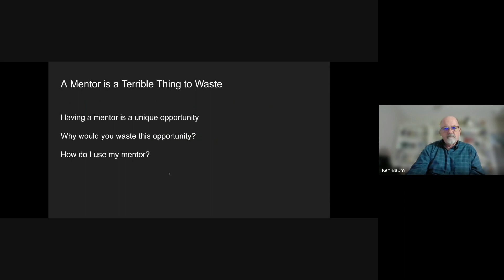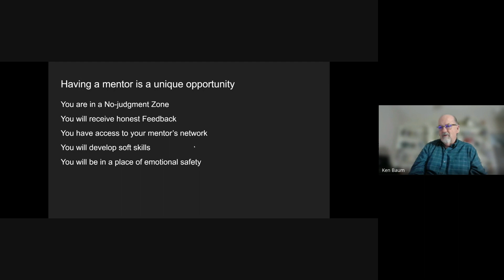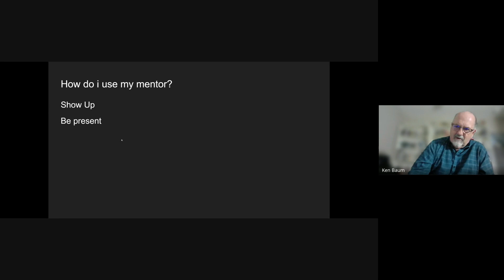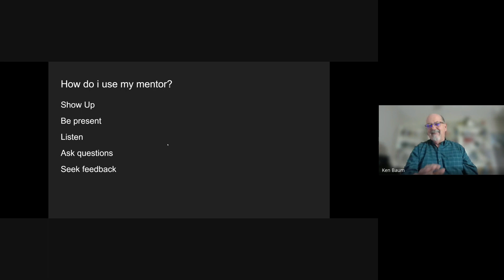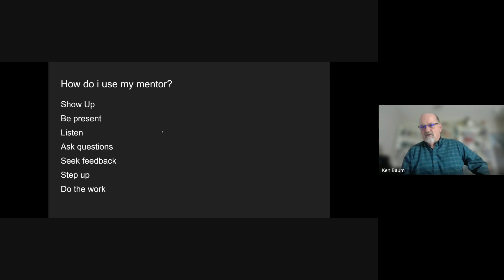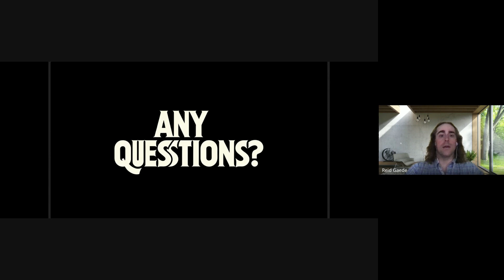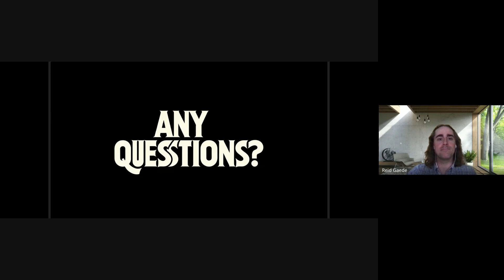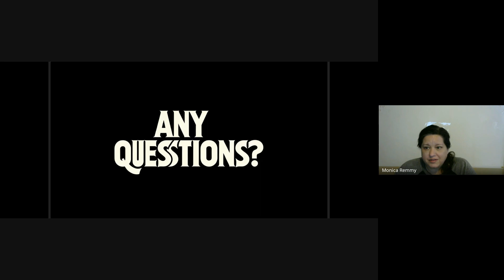Monday Guest Speaker Series | A Mentor is a Terrible Thing to Waste with Ken Baum | May 20, 2024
Ken Baum from Ingage Partners presents on the importance of finding, and more importantly leveraging, a mentor.